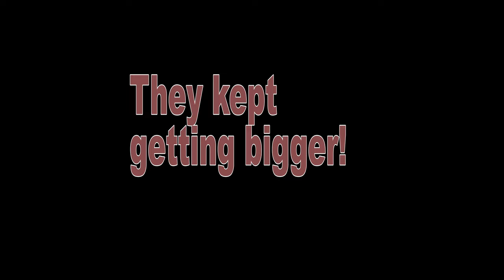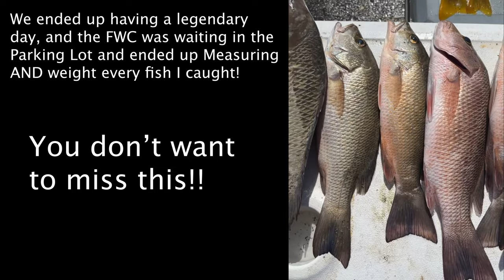FWC MEASURES and WEIGHS my ENTIRE Catch! (FL Keys Bridge Fishing)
FWC waited patiently until we finished our fishing day and intercepted us to measure our entire catch! I haveTo be honest, I would love to see more FWC on the bridges. Had an amazing day with my good friend Nick Aka Triniman and planned this trip for a few months! The weather ended up being perfect for us to go out and do what we did!  I would love the FWC to be there EVERY TIME I am out there fishing! Mr. Joe B was a kind individual and it was great to contribute to the benefit of bridge fishing!

So good news! For the Redbone rods the ones I caught the recent huge Mutton Snapper, Monster Black Grouper  and Permit on in a span of 10 days, I officially have a code when you go to purchase one!

Rig Used
*Carolina Rig with Shrimp
*Carolina Rig with Cut Mullet

As promised the goal is to create entertaining videos that provide value, in which you learn and get something out of the videos on my channel!

*Become a Member of the channel* Hit the *Join* button (next to the Subscribe button)  and receive many perks as well as helping me continue to bring  you high quality videos each and every week!  Becoming a Member of the channel will allow me the opportunity to make videos more often and transition into the type of videos you would like to watch! Currently I have the following videos in consideration to create based on demand:  Video explaining the tides fishing the bridges Rigs and tricks video video on all of my rods and reels used for fishing Video on baits used and how to properly deploy these baits fishing Video on the Moon Phases and how they affect fishing in the keys Video on why I choose the bridges I choose when going fishing*